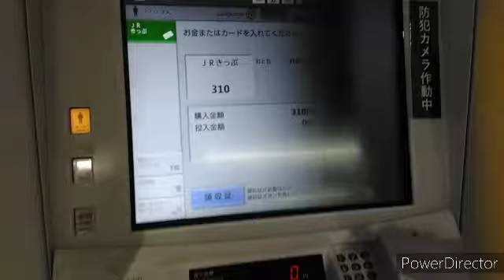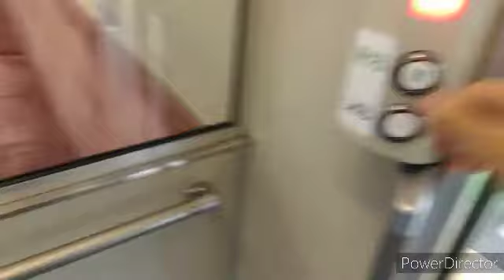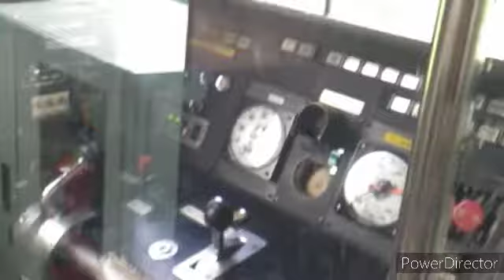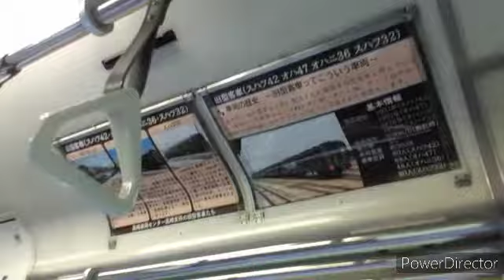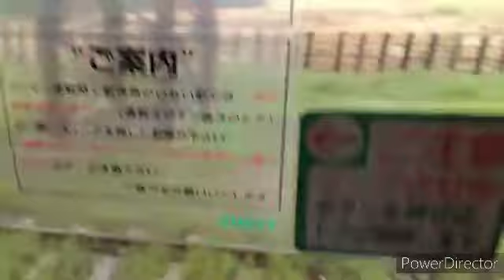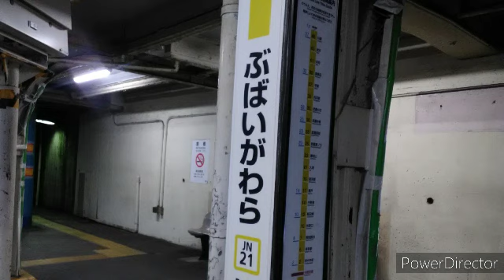【エクストリーム帰宅】放課後に群馬県に直行する鉄オタの鑑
◎お知らせ◎
〇私は普段普通の動画は18時(時々正午に出す
　こともあります)にしか動画を出していません
　が、本日は臨時で1時間後の19時にも動画を
　出します‼️　ぜひそちらの動画も見てくだ
　さい‼️‼️

　さい‼️‼️